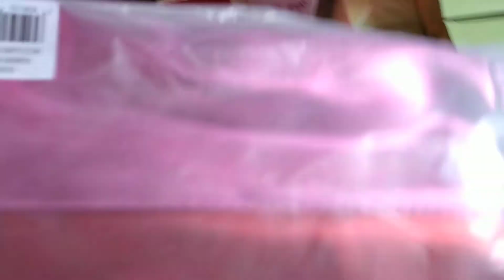Pedido Natura ciclo 16/2019 Kits de Natal